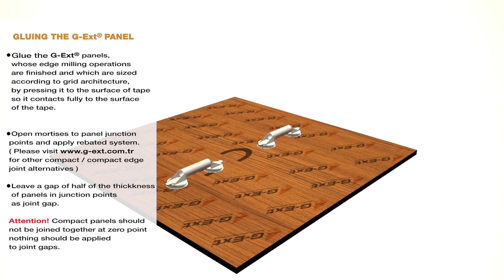gext animasyon ingilizce v1